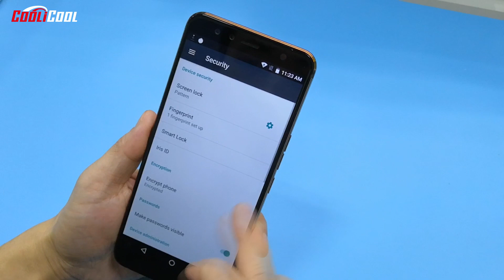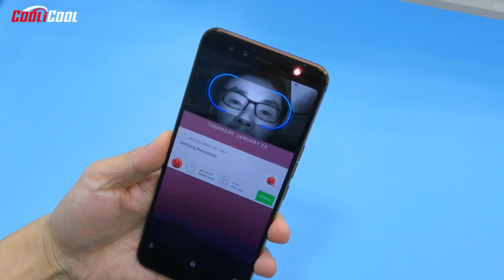GOME U7 IRIS ID Handheld Demo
Highlights

- 5.99 Inch Full Screen, 2160*1080 Pixel
- MTK6757CD 2.5GHz Octa Core
- 4GB RAM + 64GB ROM, Support 256GB TF Card Expansion
- SONY IMX258 13 MP Back Camera + 13 MP & 13 MP Dual Front Camera
- GOME OS 2.0 (Based On Android 7.1 System)
- 3050mAh Battery
- Band: GSM 850/900/1800/1900MHz, WCDMA 850/900/1900/2100MHz,
  FDD-LTE B1/B3/B5/B7/B8, Support 2G & 3G & 4G LTE Network